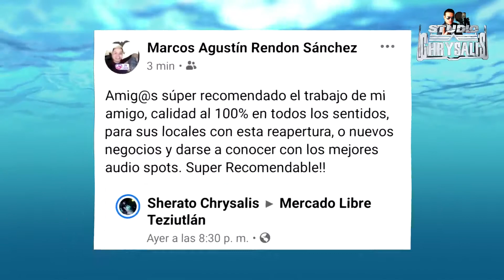Agradecimientos Clientes !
🚨¡QUE ESTA PANDEMIA🚫NO LIMITE TUS VENTAS💰💵🧲🚨

☑️🎙️Grabación de comerciales! 🎛️

☑️¿Quieres vender más? Y llegar a más clientes! 👱‍♂️👱‍♀️🧔👨‍🦰👩‍🦰🧓👩‍⚕️👨‍🌾👨‍💼

❌ Deja de tirar 🚫volantes y pagar por📑🗞️ publicidad que al final llegara al bote de la basura‼️🗑️♻️♻️♻️

☑️ O si prefieres, coloca tu comercial en el interior o exterior de tu negocio todo el día en una BOCINA🔊 o TV📺 via USB🧴

❌ ¡Empresa o negocio que no está en 🖥️ Internet o no cuenta con una buena imagen publicitaria , como un spot comercial es como si no existiera!❌🆘

❌ ⚠️Esta dejando un mercado altamente potencial y perdiendo muchos clientes⚠️

☑️ Es momento de que le des vida a tu marca o negocio mediante tu propio spot promocional, capta potencialmente la atención e impacta a tus clientes ‼️💲

☑️Utilizalo y :
💎Dale mejor uso a tu bocina portátil. 🔊
💎Usalo en perifoneo. 📢
💎Para personalizar tu video.🎞️
💎Voz de tu Fanpage.💻
💎Voz de tu producto o servicio.🗣️
💎Ambienta tu Local.🤹‍♂️🤹‍♀️👍✌️👌☝️
💎Facebook, YouTube o Énvialo vía        Whatsapp.
☑️ ENTREGAMOS EN MP3 Y MP4 ☑️

👉 Recupera rapidisimo esta peq. inversión

👉 Pide demos ( muestras ) sin costos 🚨 en el siguiente link o enlace de whatsapp y en automático estaré en contacto con usted.

📲 Whatsapp... ⚠️ solo da click aqui ⚠️

💎 Atte. ⏯️⏺️ SHERATO CHRYSALIS ®️
Locutor Comercial, Máster  Audio Visual Gráfico y Dj Profesional en Teziutlán Puebla.

💎 Egresado, certificado y recomendado por Djs School México.